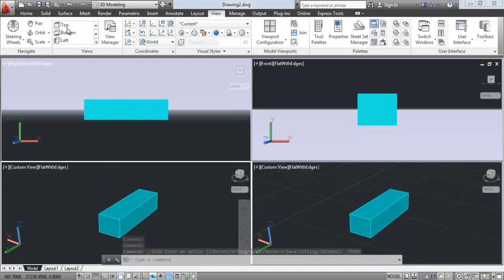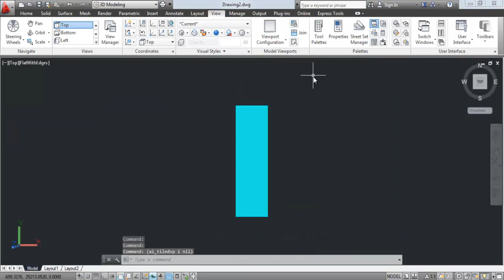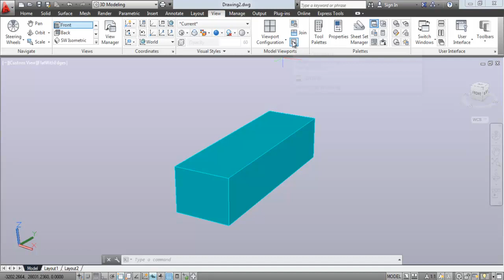A 9 6 Model Viewport